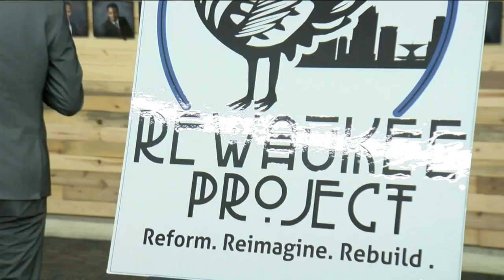Residents react to MPD's "ReWaukee" feedback push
It's a new day, and the new leader of the Milwaukee Police Department wants to begin a dialogue with anyone willing to talk.